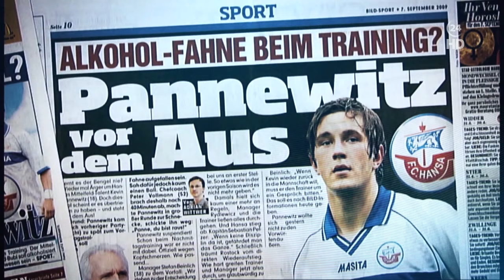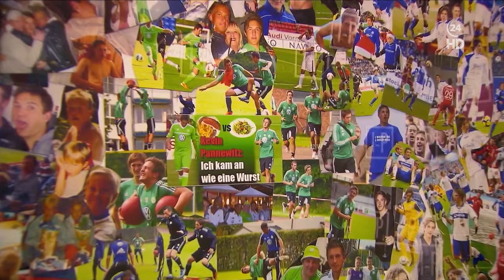Kevin Pannewitz Doku - "Skandal-Kicker" 35Kg Übergewicht - Der Auf und Ab eines Jungprofis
Kevin Pannewitz (* 16. Oktober 1991 in Berlin).

Der in Berlin geborene zentrale Mittelfeldspieler durchlief in seiner Heimatstadt die Jugendabteilungen der Vereine Normannia, Frohnau, Nordberliner SC und Tennis Borussia, bevor er 2008 in die A-Jugend von Hansa Rostock wechselte, mit der er 2008/09 in der A-Jugend-Bundesliga spielte.

Anfänge bei Hansa Rostock
Bereits ein Jahr später rückte Pannewitz noch als A-Jugendlicher in den Herrenbereich auf und absolvierte am 20. September 2009, dem achten Spieltag der Saison 2009/10, für die Rostocker Reservemannschaft seinen ersten Einsatz in der viertklassigen Regionalliga Nord. Pannewitz sah dabei zwar die Rote Karte und verpasste zunächst weitere Einsätze, wenige Tage nach seinem 18. Geburtstag aber nahm er Mitte Oktober am Trainingsbetrieb der Lizenzmannschaft teil,[1] die 2009/10 in der 2. Liga antrat. Am 2. November 2009 wurde er schließlich von Trainer Andreas Zachhuber für das Zweitligaspiel gegen den FC St. Pauli in die Startelf berufen.[2] Am 25. November unterschrieb er bei den Rostockern einen zunächst bis 2013 datierten Profivertrag.[3]

Im weiteren Saisonverlauf etablierte sich Pannewitz im Rostocker Profiteam und absolvierte insgesamt 16 Zweitliga-Einsätze, während er vereinzelt auch noch in der Reservemannschaft aufgeboten wurde. Zum Saisonende musste Rostock aber den Abstieg in die 3. Liga hinnehmen, weshalb die Reserve aus Kostengründen in die fünftklassige Oberliga Nordost zurückgezogen wurde. Abschließend half Pannewitz dann nochmals in der A-Jugend aus, als er im Finale der deutschen A-Jugendmeisterschaft 2009/10 beim 1:0-Sieg gegen Bayer 04 Leverkusen zum Einsatz kam.

Pannewitz, der zwischenzeitlich auch zu Lehrgängen der deutschen U-19-Nationalmannschaft eingeladen worden,[4] für diese aber nicht zum Einsatz gekommen war, wurde unterdessen auch vom Bundesligisten Werder Bremen umworben. Im Gegensatz zu Felix Kroos, der nun von Rostock nach Bremen wechselte, wollte Pannewitz aber zunächst bei Hansa bleiben.[5]

In der Saison 2010/11 wurde Pannewitz mit 35 von 38 möglichen Einsätzen zum Leistungsträger im nun von Peter Vollmann trainierten Drittligateam, mit dem er den sofortigen Wiederaufstieg als Zweiter der Abschlusstabelle erreichte. Zudem gewann Hansa in dieser Spielzeit auch den Landespokal Mecklenburg-Vorpommern, wozu Pannewitz mit einem Tor in vier Einsätzen beigetragen hatte. Er galt zu dieser Zeit als hochtalentierter Spieler, dem allerdings auch ein Mangel an Disziplin nachgesagt wurde. So war er mehrfach durch Gewichtsprobleme aufgefallen,[6] auch wurde er aufgrund unprofessionellen Verhaltens wie übermäßigem Alkoholkonsum wiederholt kurzfristig suspendiert.[7]

Während der Zweitliga-Spielzeit 2011/12 wurde Pannewitz schließlich im November 2011 nach elf Zweitligaeinsätzen aufgrund erneuter Undiszipliniertheit in die zweite Mannschaft strafversetzt.[8] Nachdem Rostock im Dezember 2011 Trainer Vollmann durch Wolfgang Wolf ersetzt hatte, kündigte dieser jedoch an, dass Pannewitz ab Januar 2012 wieder zum Profiteam gehören würde.[9] Nachdem er zwischenzeitlich auch wieder für die Reservemannschaft aufgelaufen war, kam er in der Rückrunde zu weiteren zehn Einsätzen für Hansas Zweitligamannschaft. Zum Saisonende stieg Rostock jedoch erneut in die 3. Liga ab.
Pannewitz beim VfL Wolfsburg

Im Mai 2012 absolvierte Pannewitz ein Probetraining beim von Felix Magath trainierten Erstligisten VfL Wolfsburg,[10] weshalb Medien vereinzelt berichteten, dass er Hansa für eine Ablösesumme von 300.000 Euro verlassen könnte.[11] Anfang Juni 2012 unterschrieb Pannewitz schließlich einen Zweijahresvertrag beim VfL Wolfsburg.[12] Nach der Saison wurde sein Vertrag jedoch einvernehmlich aufgelöst.[13] Beim VfL kam Pannewitz nur zu zwei Kurzeinsätzen in der U23.[14]
Goslar, Berlin und Oranienburg

Jena als letzte Chance im Profifußball
Mitte August 2017 unterschrieb Pannewitz einen Zweijahresvertrag beim FC Carl Zeiss Jena. Über seinen Schwager und Jenas Stürmer Timmy Thiele hatte er ein Probetraining bei den Thüringern vermittelt bekommen. Nachdem Pannewitz fast zwei Monate mittrainiert, sein Übergewicht deutlich reduziert und gute Trainingsleistungen gezeigt hatte, einigten sich Verein und Spieler auf einen leistungsbezogenen Vertrag. Am 21. Spieltag der Saison 2017/18 wurde er bei CZ Jenas 0:1-Niederlage bei Fortuna Köln erstmals im Profikader eingesetzt. Am 9. Januar 2019 wurde Pannewitz’ Vertrag außerordentlich gekündigt.[14][18] Da dies laut Pannewitz ohne Angabe von Gründen geschehen war, klagte der Spieler im Anschluss vor dem Arbeitsgericht Gera gegen seinen Ex-Verein.[19] Anfang April 2019 einigten sich Spieler und Verein auf einen Vergleich in unbekannter Höhe. Im Online-Fanshop des Vereins wurde in der Folge ein spezielles T-Shirt angeboten, dessen Brust Im Paradies gibt’s nicht nur Heilige zierte, auf dem Rücken war Das exklusive Kevin-Pannewitz-Shirt. Mach’s gut, Digga! aufgedruckt.